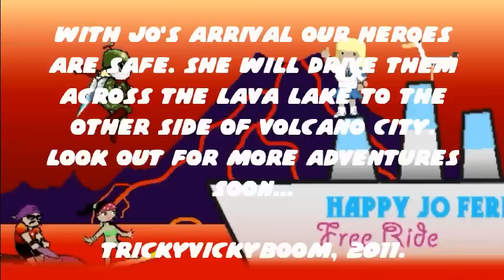Crazy Lava Surfers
With the assistance of friendly Alien Bob our gang is finally able to cross big Lava Lake. They arranged meeting with Jo. Can they make it trough?